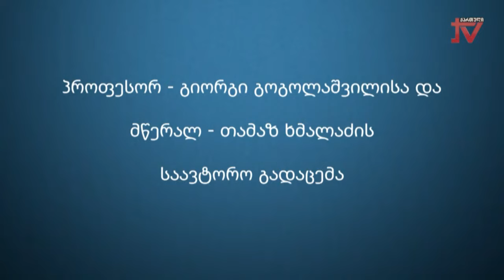"რატომ კარგი აგიგია" გიორგი გოგოლაშვილისა და თამაზ ხმალაძის საავტორო გადაცემა30.03.2024